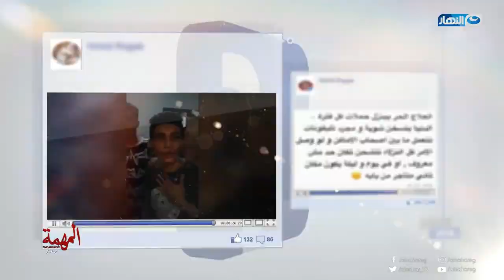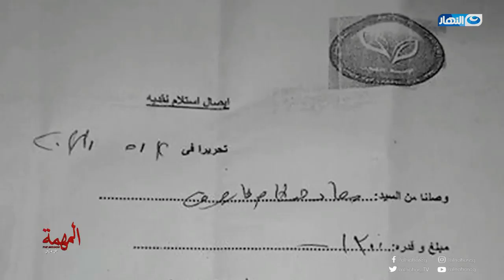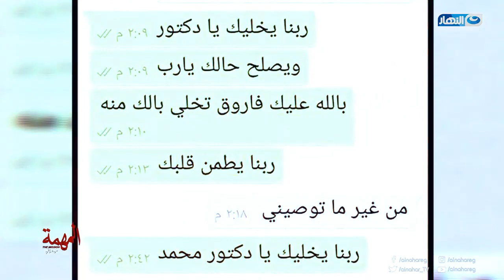المهمة | قصة موت فاروق هشام بسبب التعذيب في مصحة لعلاج الإدمان تحت السلم في الاسماعيلية